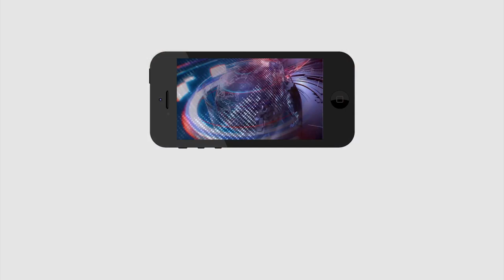Chandra babu Check To Maganti Babu | మాగంటి బాబును చంద్రబాబు పక్కన పెట్టబోతున్నారా..?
మాగంటి బాబును చంద్రబాబు పక్కన పెట్టబోతున్నారా..?